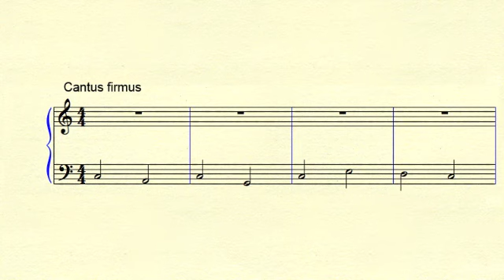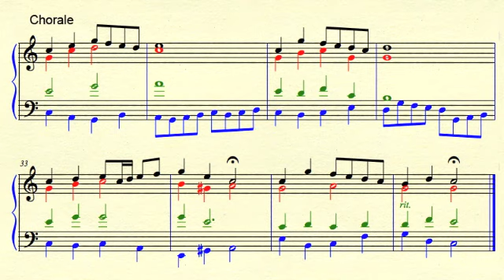Counterpoint Exercise 4